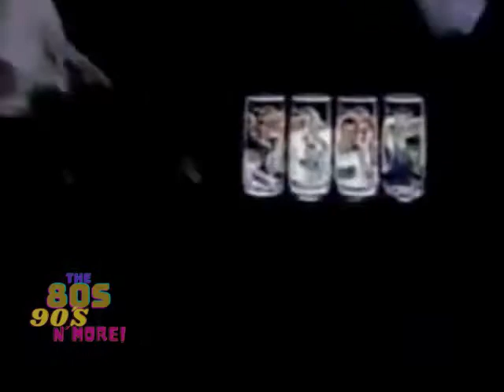Burger King tv ads vol 5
After a long time we return with more fast food commercials that you like so much. This is a compilation of Burger King tv commercials. Enjoy it.